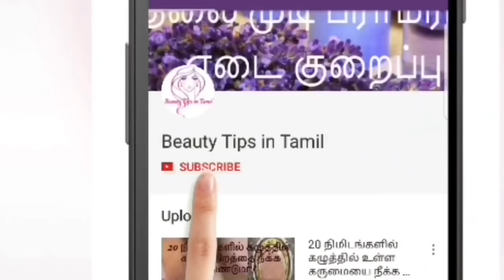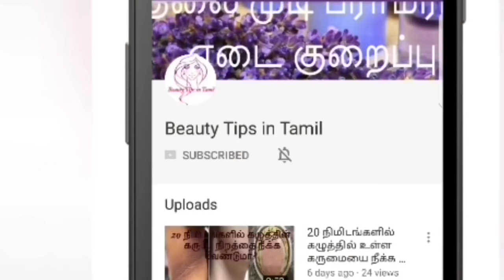டீ இப்படி குடித்தால் உடற்பயிற்சி இல்லாமல் டயட் இல்லாமல் உடல் எடை வேகமாக குறையும்Weight Loss in Tamil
No Diet, No Exercise டீயை இப்படி குடித்தால் உடல் எடை வேகமாக குறையும் l Weight Loss Tips in Tamil டீ இப்படி குடித்தால் உடற்பயிற்சி இல்லாமல் டயட் இல்லாமல் உடல் எடை வேகமாக குறையும்Weight Loss in Tamil
This is a Tamil beauty tips channel where you can find a lot of beauty tips in tamil , which you can even call it as tamil beauty tv. In This Tamil beauty tips channel, i share a lot of beauty tips videos in tamil, like you can even find baby skin care tips and beauty tips in tamil , apart from tamil beauty tips for hair and tamil beauty tips for skin.

தரமான ருசியான இட்லி பொடி தயார் செய்வது எப்படி? | How to Make Health and Tasty Idli Podi in Tamil

உடல் எடையை உடனே குறைக்க இதை தினமும் குடித்து வரவும் Weight loss in Tamil / Beauty Tips in Tamil